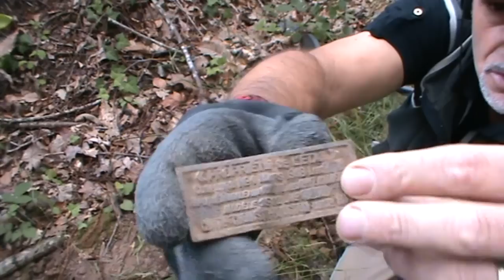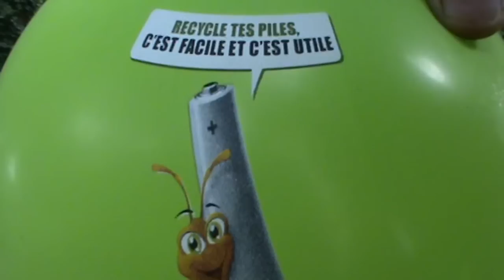Terre Secrète (Passion-Détection) N°3 (propriété de l'Etat)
Artiste : __url_artiste__